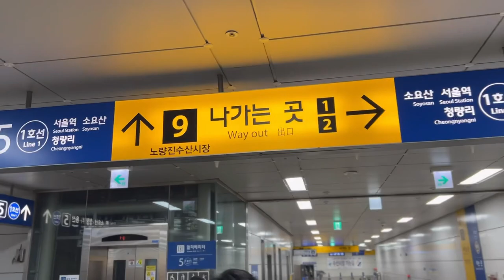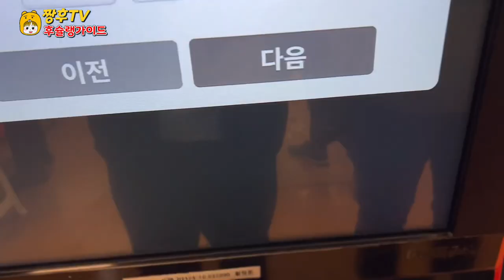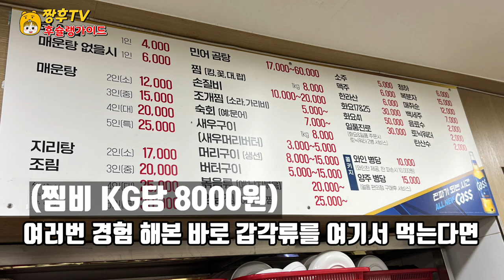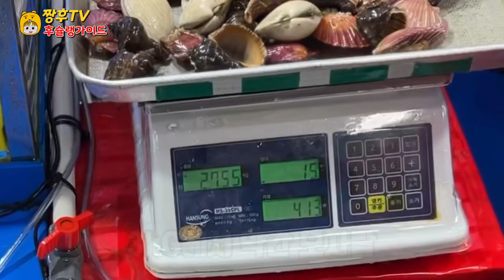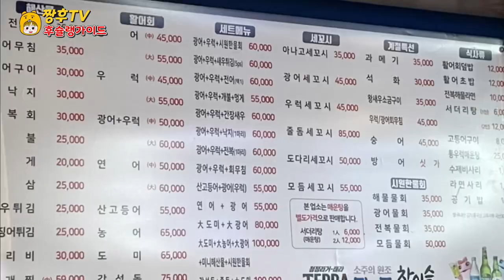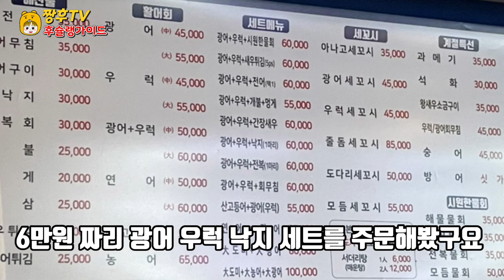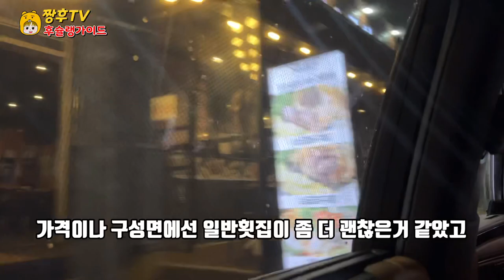노량진 수산시장 vs 일반 횟집! | 어디가 가성비 좋을까?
술자리 모임은 어디로 가야할까요?
끝나지 않은 논쟁 수산시장과 회집에서 비슷한 인원이 모였을때 가격비교를 해봤습니다 !

Where should we go for the drinking party?
We compared the price when similar people gathered at the fish market and the gathering that didn't end!

飲み会の集まりはどこに行けばいいですか。
終わらない論争水産市場と刺身屋で似たような人数が集まった時の価格比較をしてみました!

酒席聚会应该去哪里呢？
在尚未结束的争论水产市场和生鱼片店，我们比较了一下相似的人员聚集在一起时的价格！

Où dois-je aller pour une réunion de boisson ?
Une dispute qui n'est pas terminée Quand des gens similaires se sont rassemblés au marché de la pêche et à la réunion, nous avons comparé les prix !